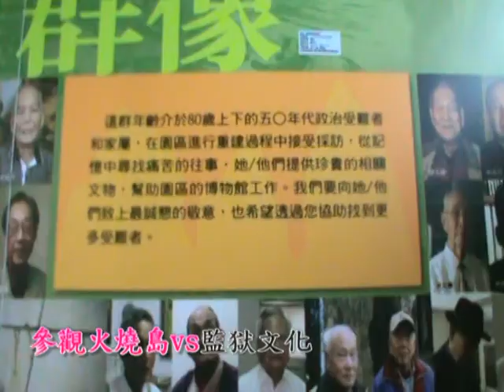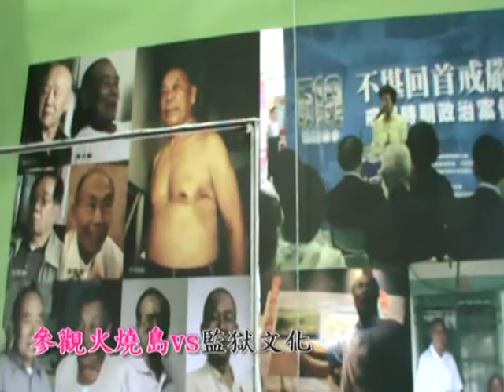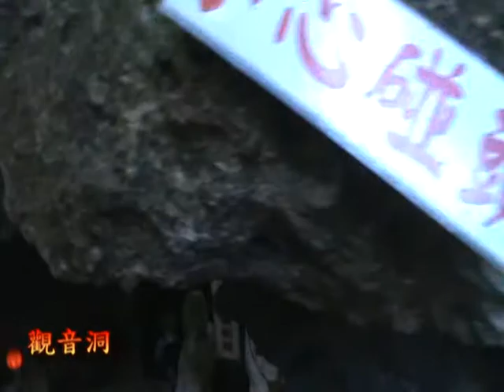2014董洋宗親會p2 GO TO綠島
三天的活動 分三集po網 敬請期待